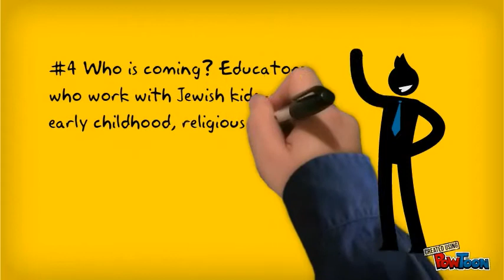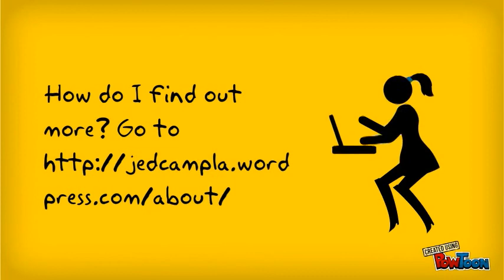JEDcamp Los Angeles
We're excited to announce that JEDcamp is coming to Los Angeles on September 7, 2014. Go to this link to find out more and reserve a place for yourself and your colleagues